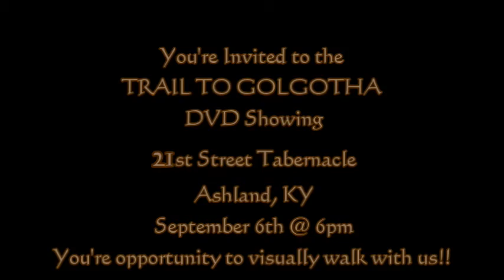"Trail to Golgotha" DVD Showing 21st Street Tabernacle